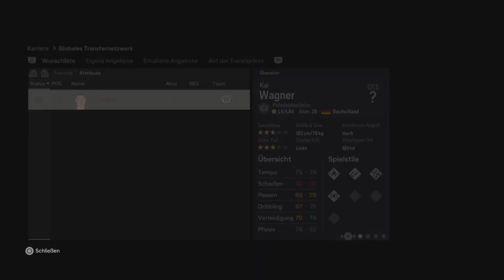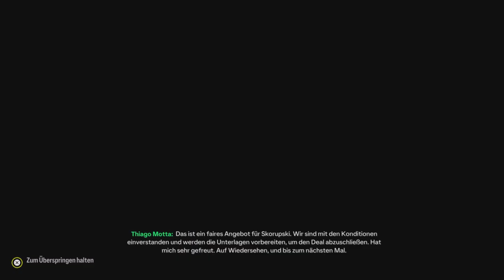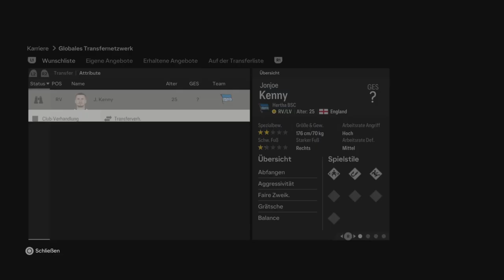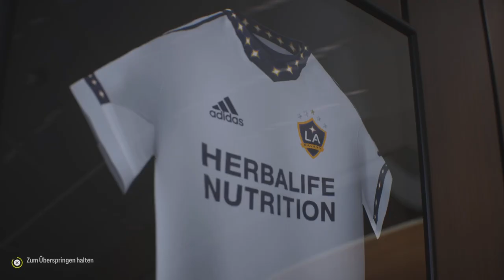EA SPORTS FC24 S01E02 Die ersten Transfers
Eigentlich alles was Action macht. Aktuell sind das Assassin's Creed um 12 Uhr , GTA Vice City von Mo-Do um 14 Uhr , F1 23 von Fr-So um 14 Uhr (Wenn kein F1, dann GTA VC) , Hogwarts Legacy täglich um 16 Uhr, EA FC24 um 18 Uhr sowie wenn es zeitlich passt Rainbow Six Siege um 20 Uhr.